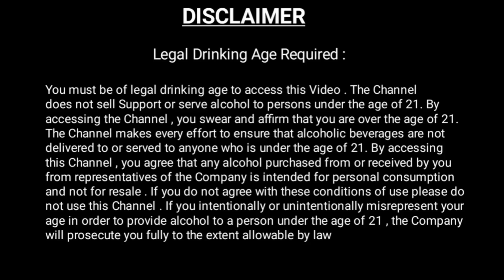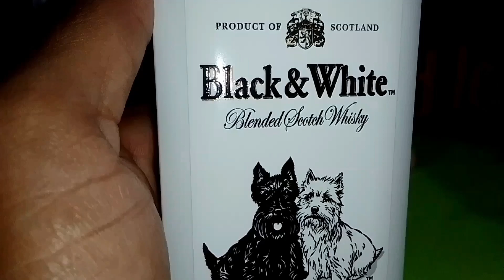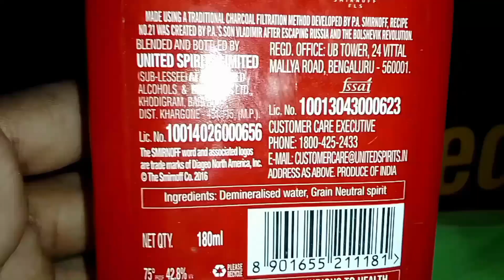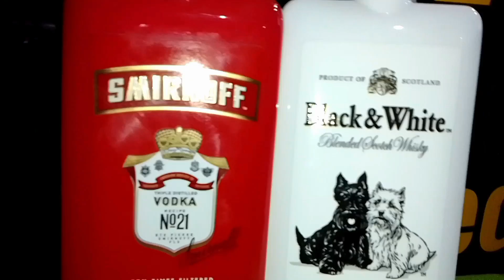Smirnoff vodka and black $ white scotch Review